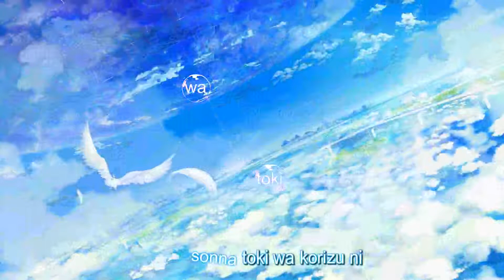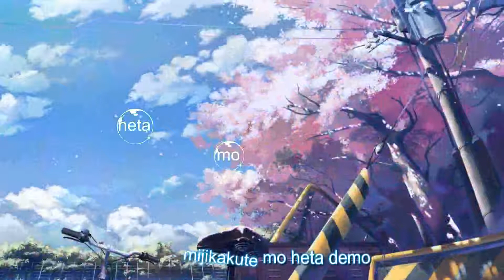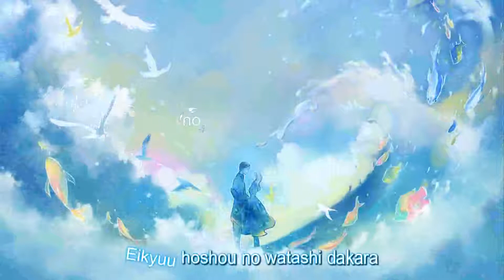Torisetsu proshow+aegisub [ lyrics ] cover by Kobasolo if.Asako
Bản thử nghiệm với effect !